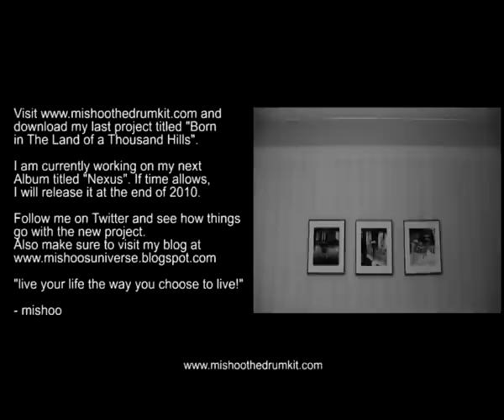Still Calling You by Mishoo The Drumkit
"Still Calling You" by Mishoo & produced by Stevo

Price: 1€

Download the entire album for free!
BORN IN THE LAND OF A THOUSAND HILLS featuring Dutchmassive, Elaquent, Comfort Fit, Duktus, Hub Davis, Swede:art, Shuanise, Drumatic, Mr. Nnaji, Portformat, Dj Madsen and Dj Mawdee.

Equipment:
Canon Legria FS 200, tripod, Adobe Premiere